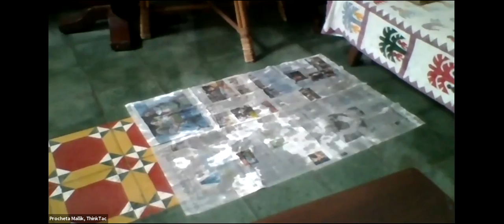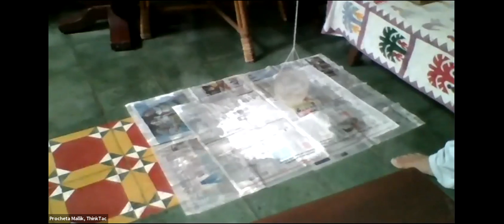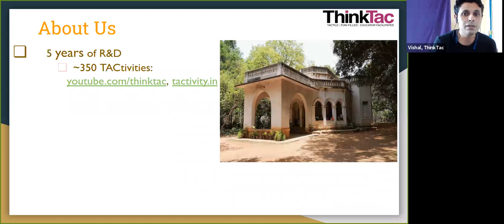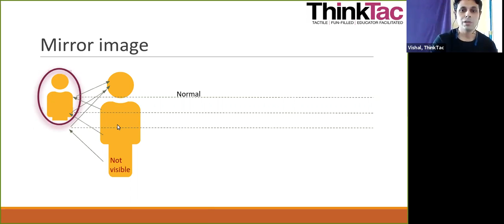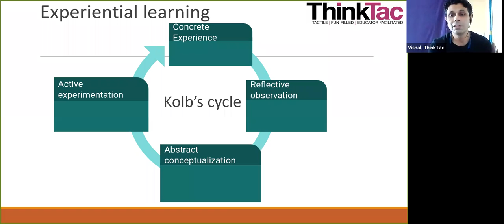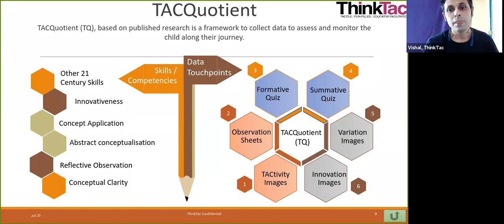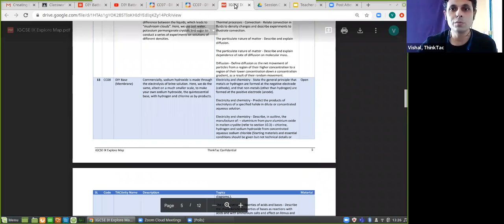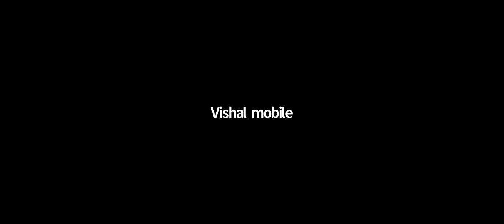unLab the labs - IGCSE teachers